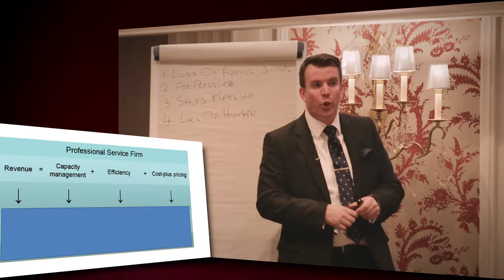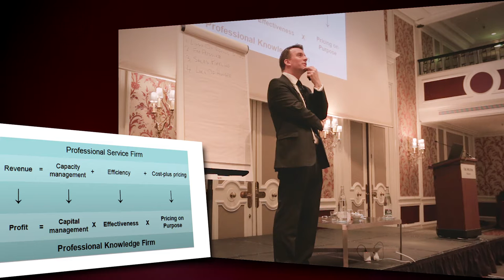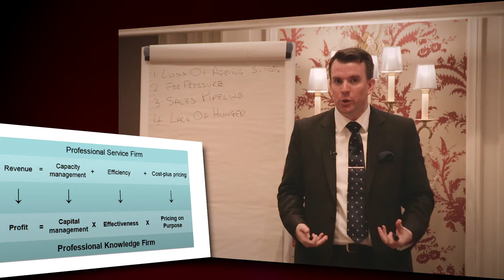The Improvement is Your Value – Martin Bissett, cpatrendlines.com